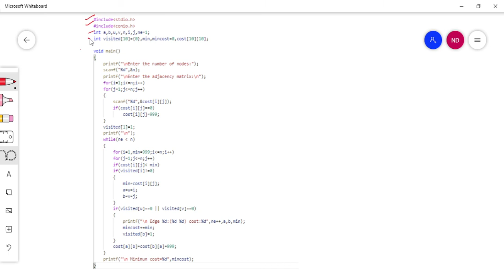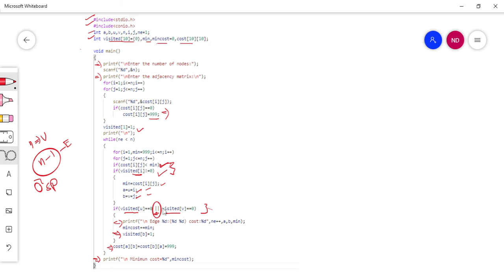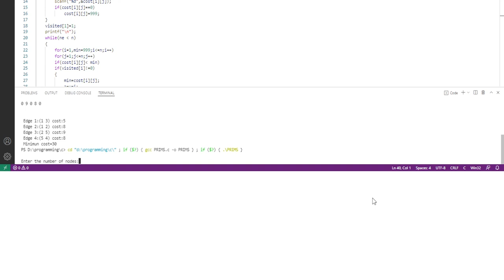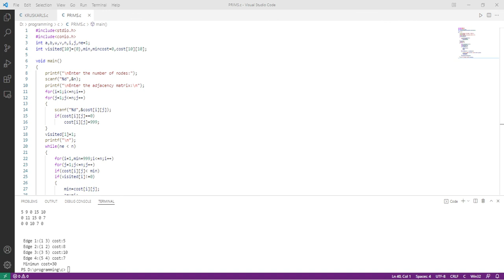C program for Prims Algorithm || Data Structures Tutorial